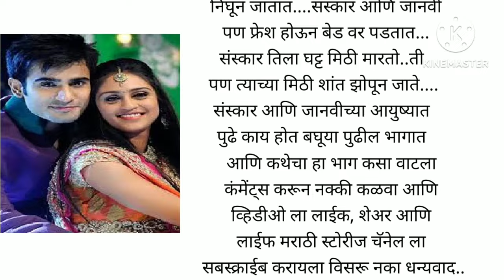तू हि रे माझा मितवा ! भाग 7 मराठी कथा, हृदयस्पर्शी कथा, marathi story, love story@lifemarathistories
मन हेलावणारी गोष्ट
मराठी गोष्ट
मराठी कथा
Marathi Lovestory
lessonable story
मराठी stories
प्रेम कथा
सौभाग्यवती भव!!

This channel does not promote or encourage any illegal activities, all contents provided by this channel { @lifemarathistories  } is meant for Entertainment & Educational purpose.